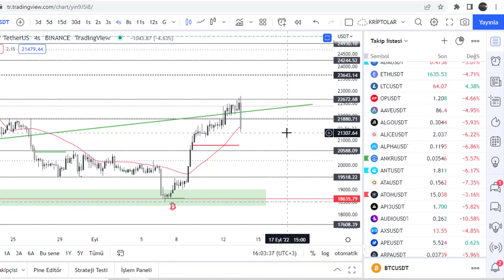ABD ENFLASYON VERILERI PIYASANIN BELINI BUKTU NE OLACAK SON DAKIKA KRIPTO PARA BTC ALTCOIN ANALIZI